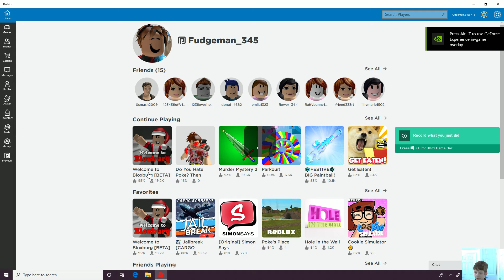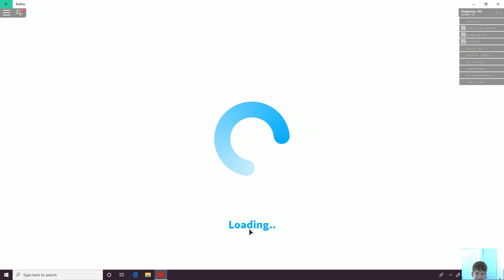it was a small video but I showed you all my houses